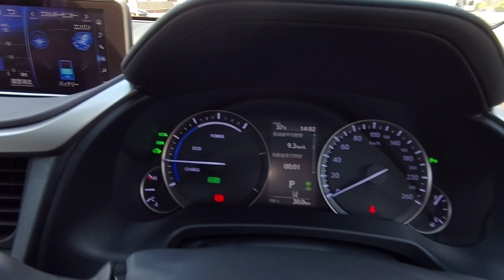梅雨明けして真夏がやってきた。レクサスRX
関連ブログ